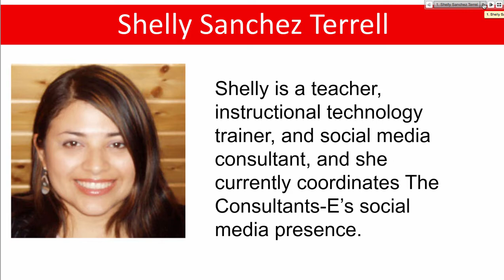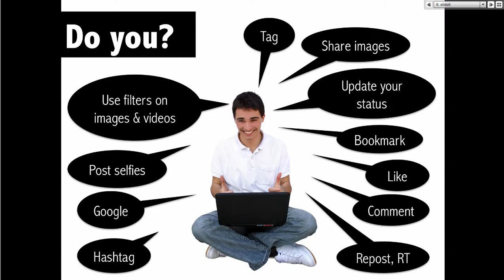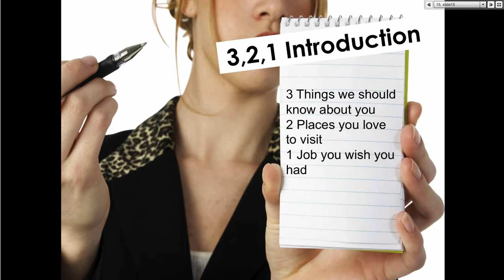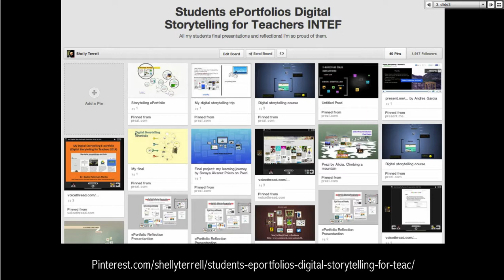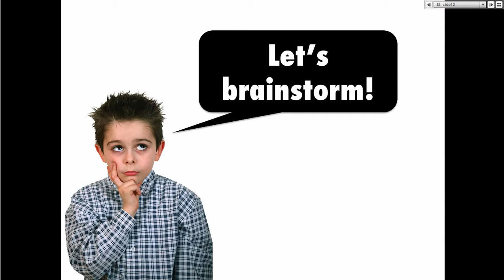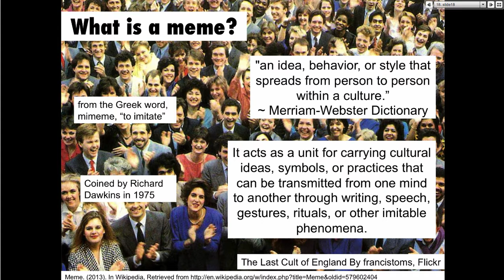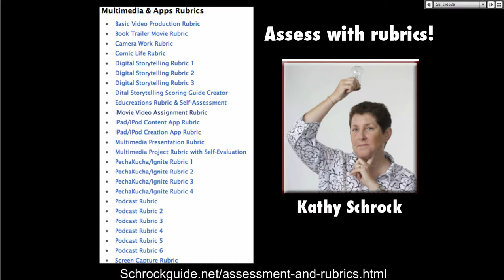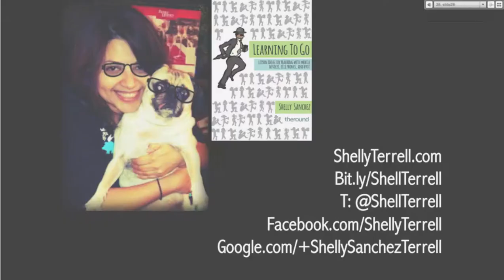Exploring Current Learning Rituals with Shelly Terrell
The Way We Learn: Exploring Current Learning Rituals for Better E-Learning by Shelly Terrell

Daily, millions share the narratives of their lives online. They reblog, remake, communicate through emojiis, and more! We will explore online learning and ideas to get your e-learning to implement these rituals so that your learners make connections and produce their best work.

You're invited to join Moodle MOOC 4 from June 1 - 30, 2014 and learn to Moodle (Beginners) and/or improve your Moodle teaching skills (Non-Beginners) and about teaching with technology in fully online and blended platforms from the presenters of the MOOC. Participants will be qualify for a certificate of completion if they attend the live sessions and/or recordings, read the content, and complete the assignments (see courseware on WizIQ).